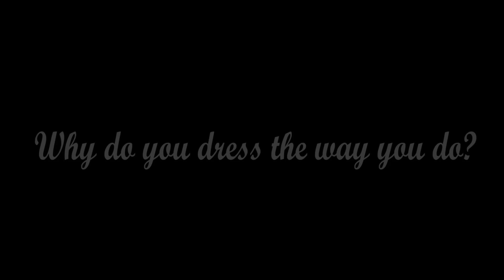Who are Sri and Kira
Sri & Kira welcome you to the journey of Self-Ascension!  Spiritual Teachers, Radio Show hosts and best-selling authors, Sri Ram Kaa & Kira Raa candidly share the gift of living Self-Ascension every day and answer some of the most frequent questions asked about them. FREE daily inspirations, weekly practices and newsletter Tune in to Sri and Kira LIVE Sundays, noon PT, USA